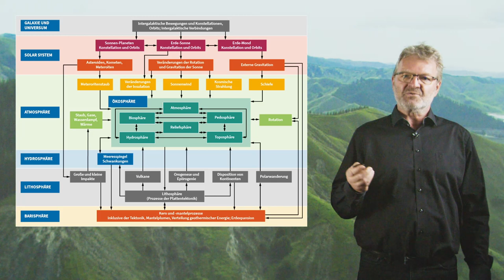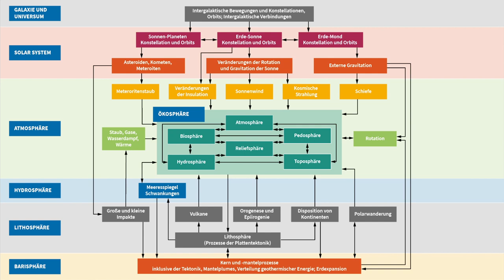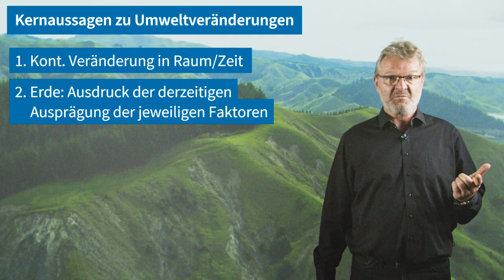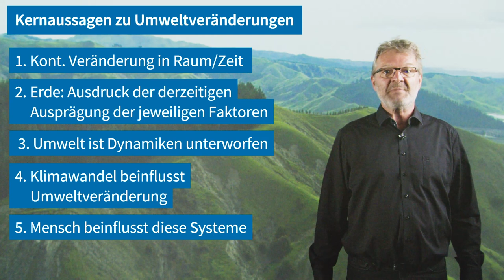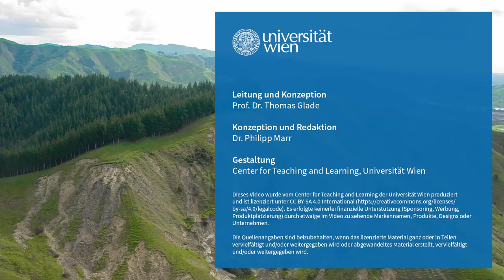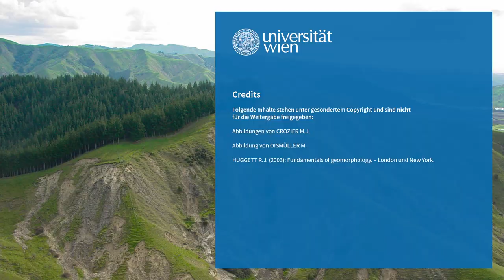L7V2 Sphären der Umwelt | iMooX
MOOC Zitierempfehlung:
GLADE, T. (2021): Sphären der Umwelt. – In: GLADE, T. (Hrsg.): Klimawandel MOOC (KliMO): Wissenschaftliche Grundlagen. iMooX; (abgerufen TT.MM.JJ).